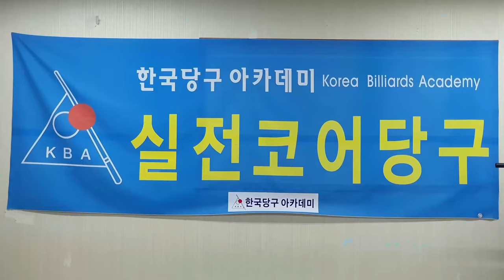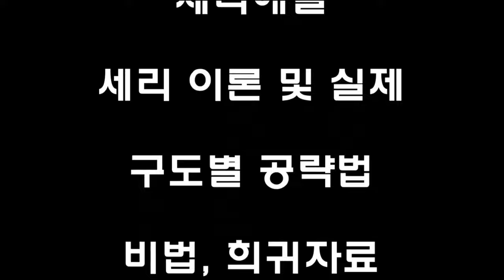[4976] 한국당구아카데미 // 손가락? 손목? 손바닥? / 세리(일단) : 3820(1520)일 / 16614(4555)시간_ 2024.11.29.